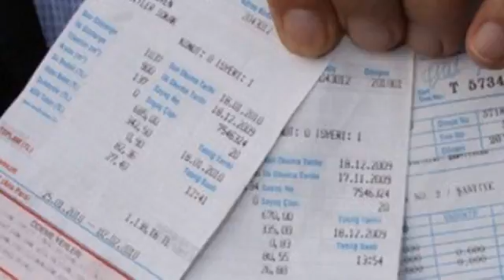Milyonlarca aboneyi ilgilendiriyor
Milyonlarca aboneyi ilgilendiriyor TBMM Genel Kurulu'nda, Elektrik Piyasası Kanunu ile Bazı Kanunlarda Değişiklik Yapan Kanun Teklifi kabul edilerek yasalaştı.
Ayrıca mobil uyumlu canlı Slow Türk dinlemek için sayfasını ziyaret edebilirsiniz.